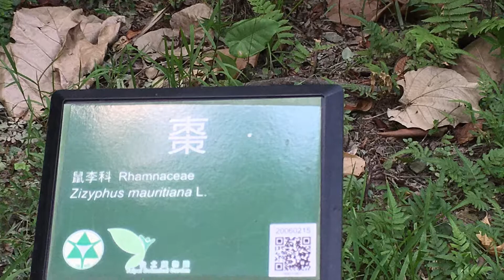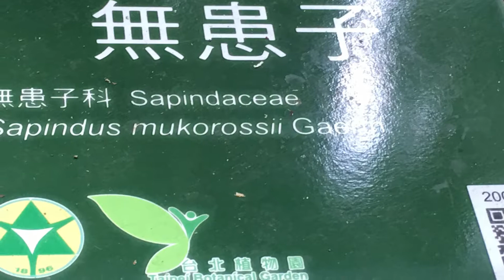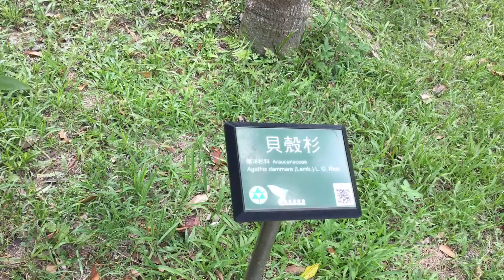2017 8 19 16